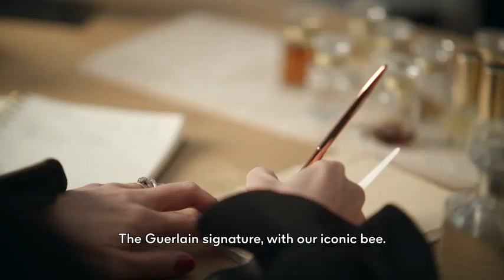L'Art & La Matière Tobacco Honey The Art of Creation GUERLAIN